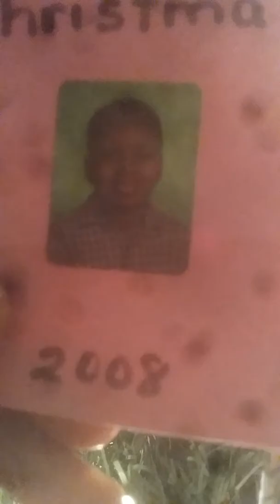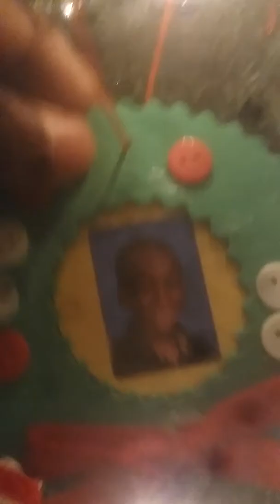We held Jeremiah hostage (December has started)(clickbait )